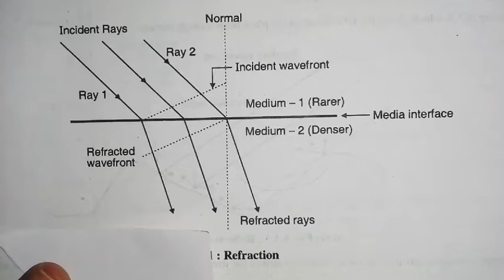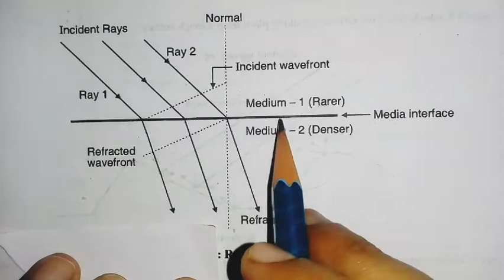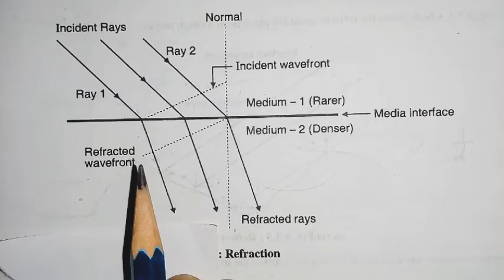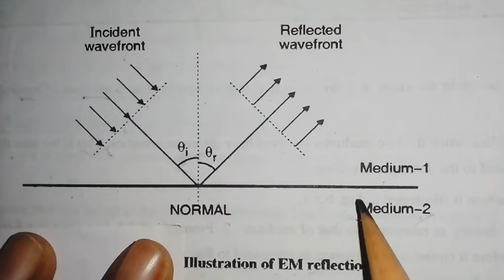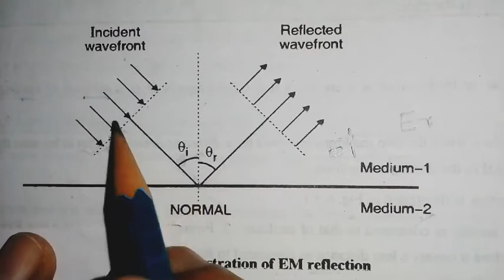Properties of radio wave in wave propagation|Reflection,Refraction,Interference,Diffraction|Lecture8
1) Properties of radio wave in wave propagation
2)Reflection,Refraction,Interference,Diffraction